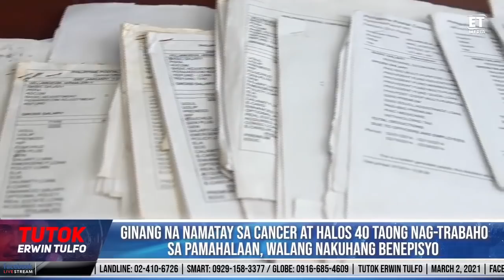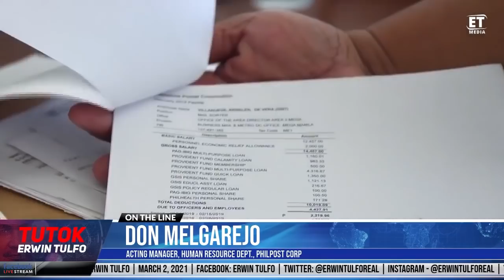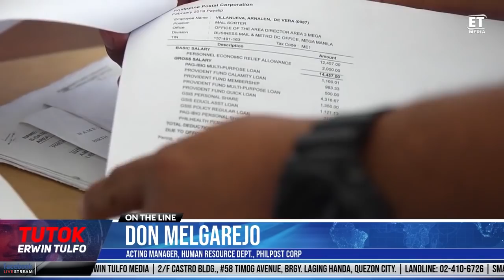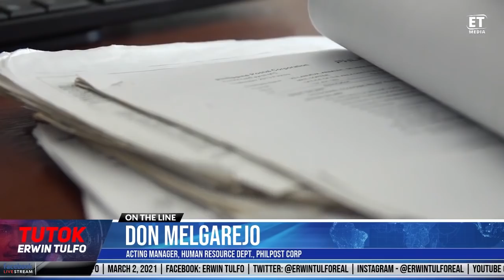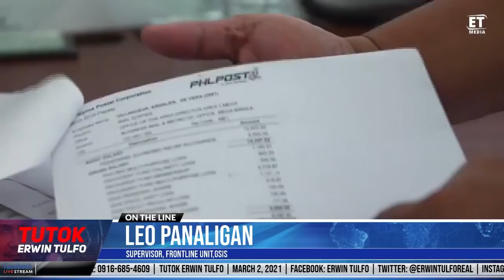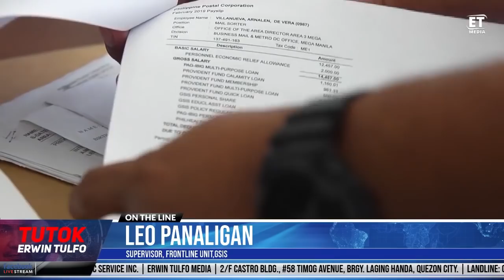GINANG NA PUMANAW SA CANCER AT HALOS 40 TAONG NAG-TRABAHO SA PAMAHALAAN, WALANG NAKUHANG BENEPISYO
HALOS APATNAPUNG TAONG NAG-TRABAHO SA GOBYERNO ANG ISANG GINANG SA PHILIPPINE POSTAL CORPORATION(PHILPOST)
PERO MATAPOS NITONG MASAWI SA BREAST CANCER… WALANG NAKUHANG  KAHIT ANONG BENEPISYO ANG PAMILYA NITO. NABAON DAW SA UTANG ANG GINANG… DAHIL HINDI NAG-REMIT ANG AHENSYA NITO SA G-S-I-S KAHIT TULOY ANG KALTAS SA KANYANG SWELDO.